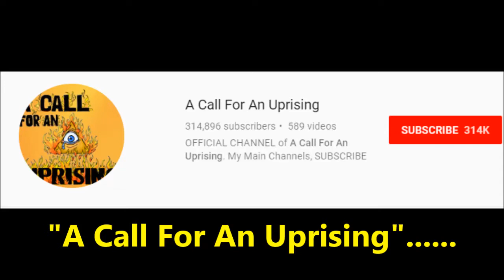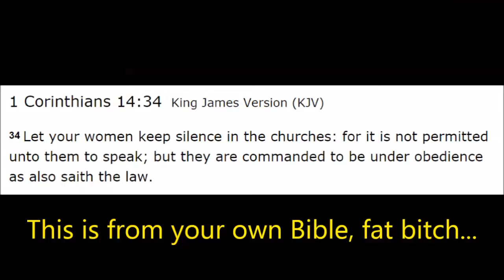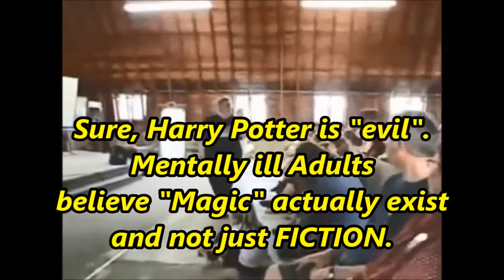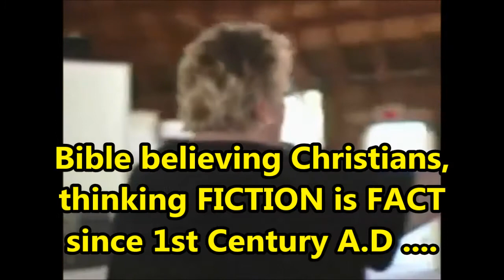Christians Practice Brainwashing (Christian Agenda) [plus some Call-Out to Christian Fraud]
Jesus Camp.
Brainwashers: The Vigilant Christian, Ray Comfort,
A Call For An Uprising, Ted Haggard,.